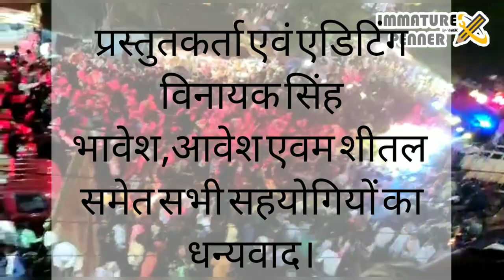Riyasat kaleen Dussehra(Report by Vinayak)ft. Raja Devwrat singh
Riyasat kaleen Dussehra is one of the famous festival of khairagarh. King of khairagarh reaches historical Fateh Singh maidan after city tour and Ravan slaughter.